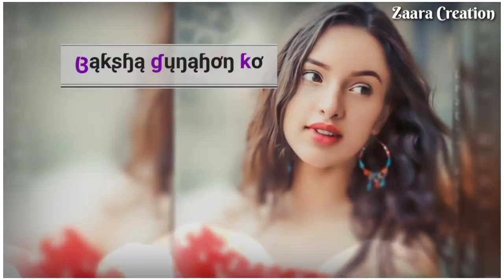💖New Love Sad Hindi Ringtone ❤️Ringtone Song Sad Status 😍 | Female version New love song status 😍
New song Love Ringtone Hindi love ringtones 2019,new Hindi latest Bollywood ringtone
Viral tiktok ringtone

New song Love Ringtone Hindi love ringtones 2019,viral tiktok ringtone,best ringtones,most romantic ringtone,top 5 ringtones,best hindi ringtone,background music